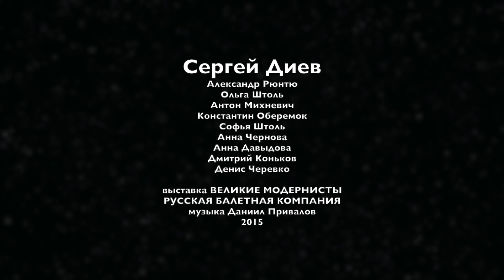ЦЕННОСТЬ танец проба Музыка Даниила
Подбор музыки для танца Сергея Диева для проекта ЦЕННОСТЬ Хореограф Александр Рюнтю.